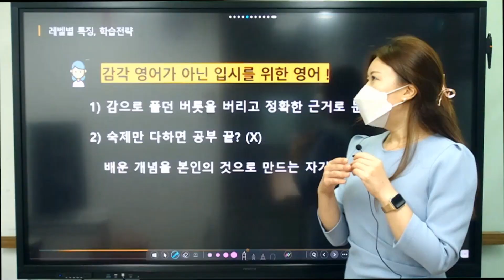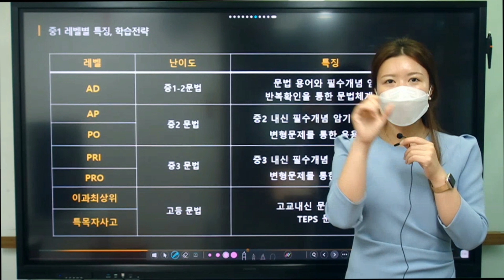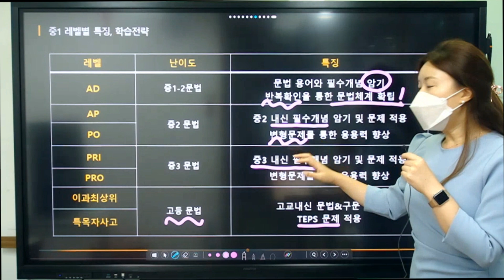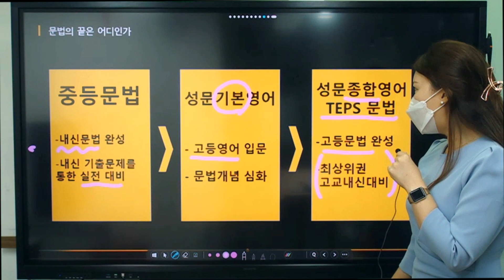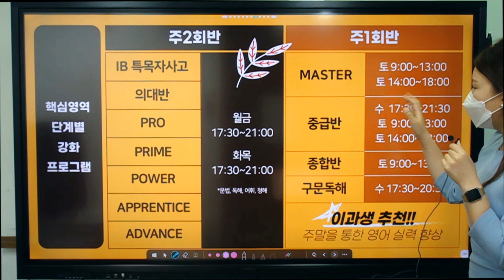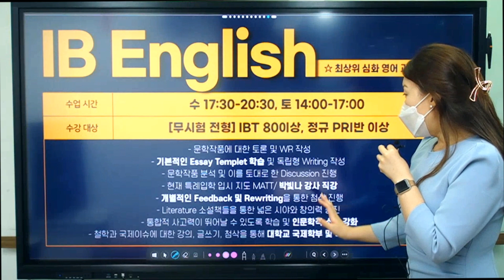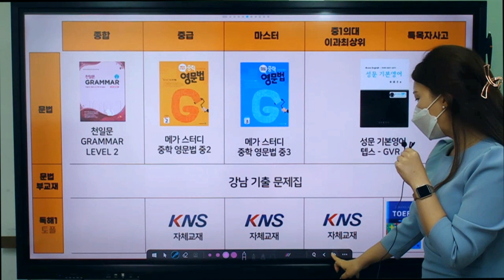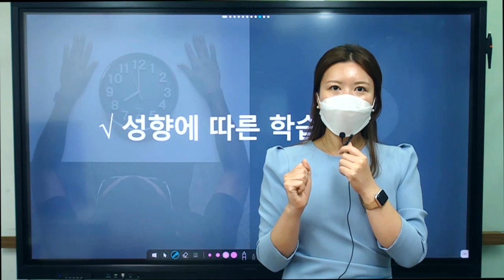중등문법, 어디까지 해야 하나? - 이수연 교수팀장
0:00   KNS YOUTUBE 인트로
0:06   수준 별 특징과 학습 전략
7:22   문법의 끝은 어디인가?
9:54   KNS 가을학기 프로그램